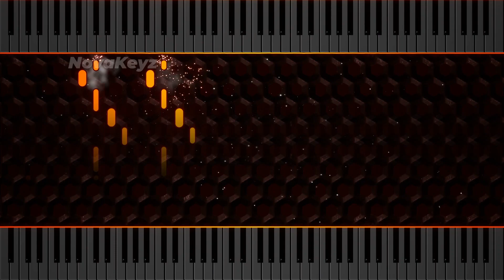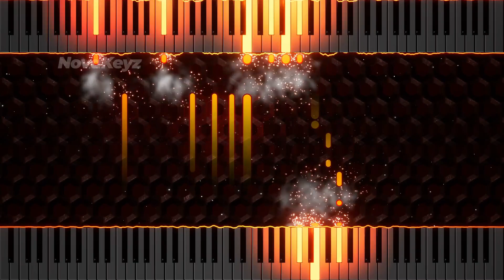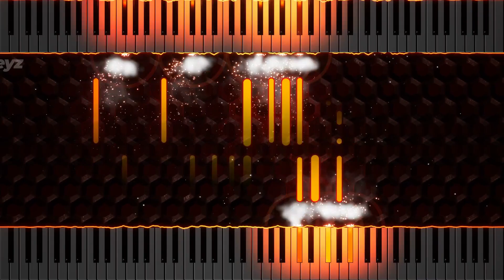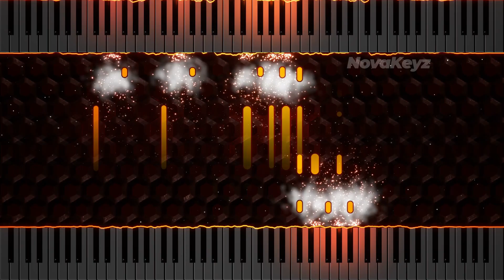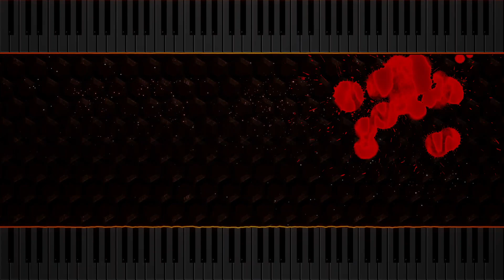Thriller: Michael Jackson (Piano Cover)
Piano cover and instrumental duet by NovaKeyz

STEP INTO THE PIANO THRILLER NIGHT! 🌕🎹 My dual piano cover of Michael Jackson's "Thriller" resurrects the King of Pop's masterpiece with a haunting twist. The iconic grooves and chilling melodies are reanimated in this instrumental duel, where two pianos stalk the line between rhythm and harmony. Jackson's legendary track, known for its groundbreaking music video, morphs into a spine-tingling musical narrative that's both familiar and refreshingly new.